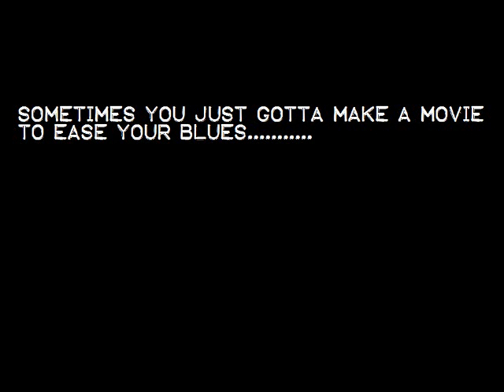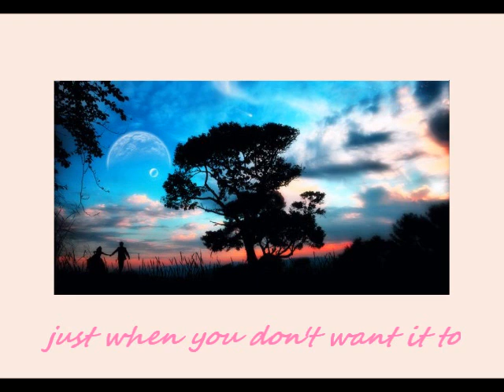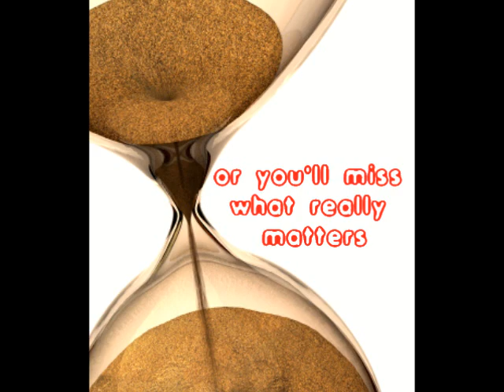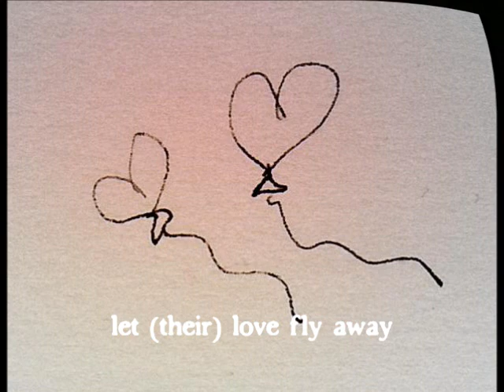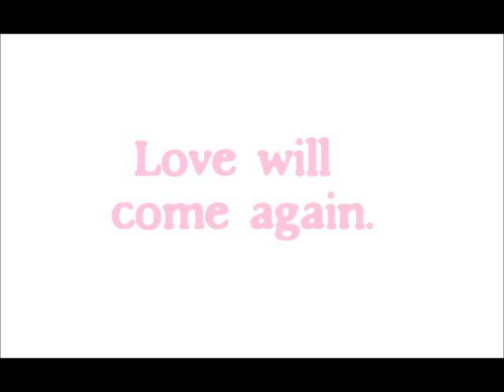I'll Be Okay (Amanda Marshall)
Featuring Canadian singer-songwriter Amanda Marshall

I'll Be Okay was released in 1997 and is included in the soundtrack for the movie, "My Best Friend's Wedding," (feat.Julia Roberts)

Licensee does not own images or music